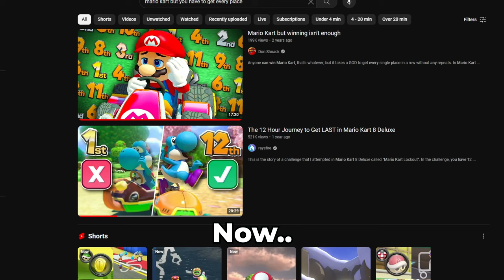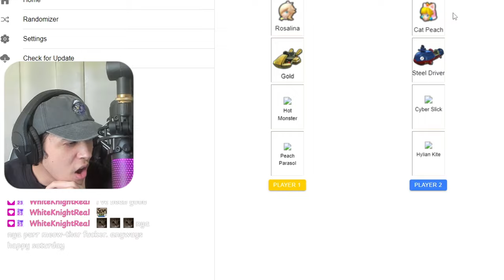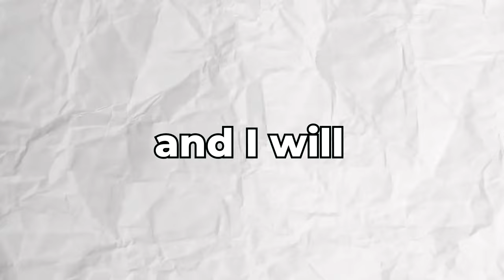I Got EVERY Placement Without Repeating in Mario Kart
- EVERY VIDEO OF THIS CHALLENGE I COULD FIND -

- TIMESTAMPS -
0:00 - Intro
0:54 - Run 1
3:42 - Run 2
4:40 - Run 3
9:54 - Victory
10:23 - Ending
10:45 - Outro